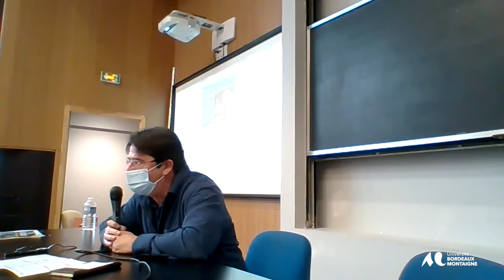Présentation du Colloque Impostures et Vérités en art(s)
Festival Théâtre des images Colloque international organisé par le centre Artes EA 3656 CLARE Cultures, Littératures, Arts, Représentations, Esthétiques avec le soutien de la Direction de la Recherche de l'Université Bordeaux Montaigne et la Région Nouvelle-Aquitaine
Les 24 et 25 Février 2021